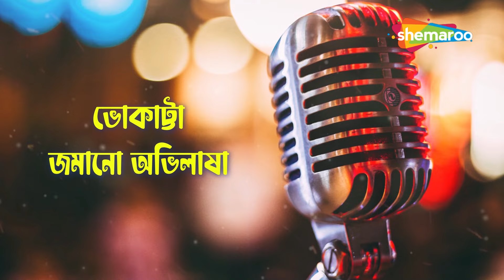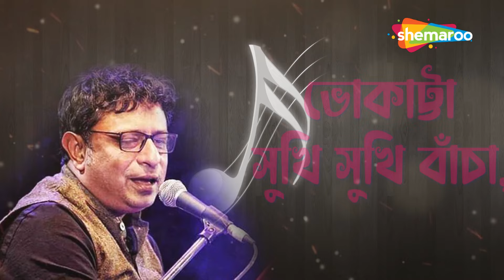ভোকাট্টা - Bhokatta Tomar Bhalobasa | Amar Gane Ami | Rupankar | New Bengali Lyrical Song 2024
Presenting New Lyrical Audio Song Of 2024 All time best Bengali Song Bhokatta from the album Amar Gane Ami Sung by Rupankar.

Song:  Bhokatta
Singer: Rupankar
Album: Amar Gane Ami
Lyrics: Rupankar